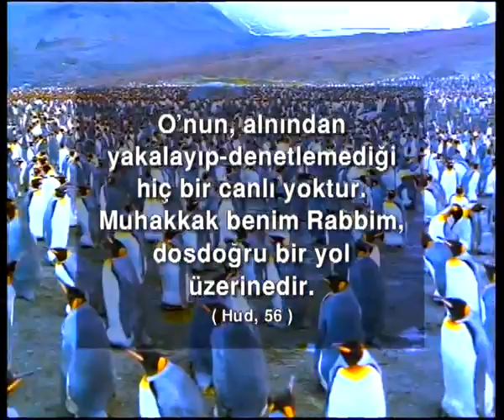CANLILARDA ANNE ŞEFKATİ VE YAVRU SEVGİSİ - SABIR VE ÖZVERİ